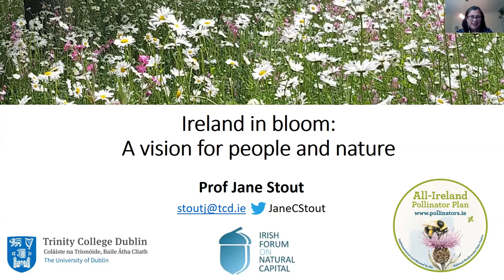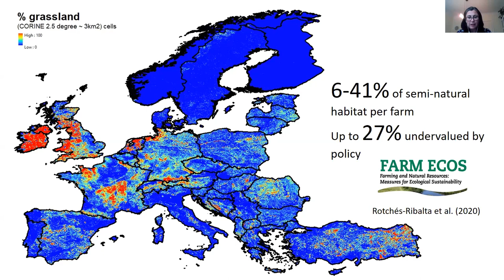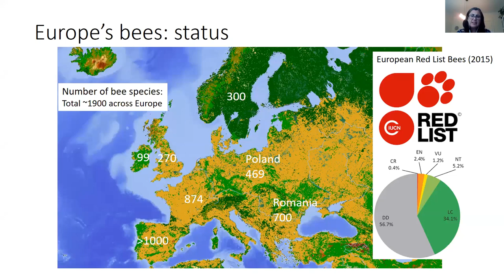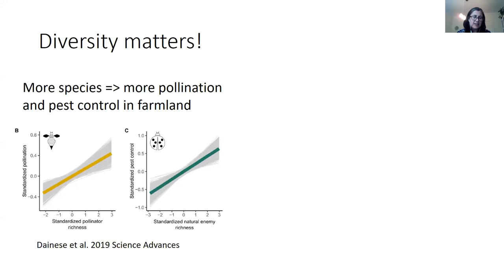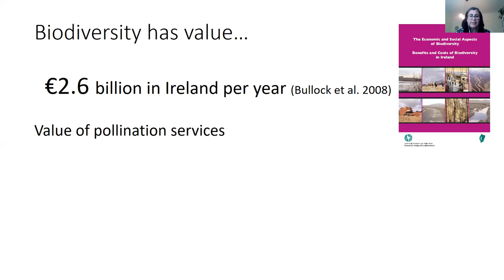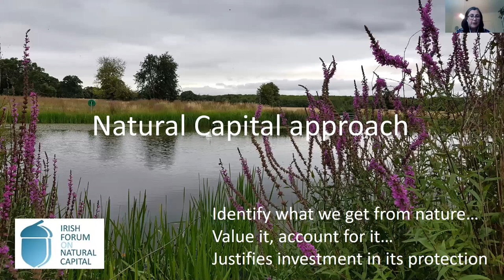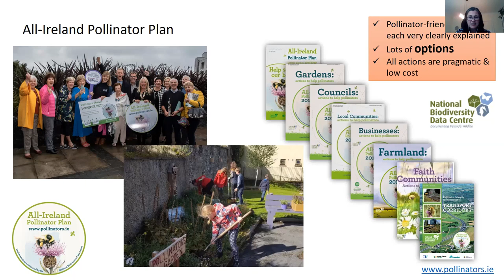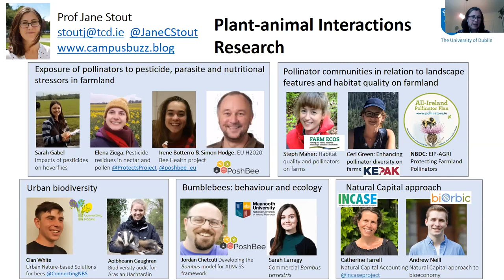Ireland in Bloom - a vision for people and nature: webinar with Jane Stout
'Ireland in bloom - a vision for people and nature' a presentation by Jane Stout with Q&A
Jane Stout is a professor of Botany at Trinity College Dublin and her research expertise is in the field of ecology, with an emphasis on human impacts on biodiversity and ecosystem services, and the value of nature to people. She is Chair of the Irish Forum on Natural Capital and deputy Chair of the All-Ireland Pollinator Plan. This webinar was part of the series of online events organised by Burrenbeo Trust for the annual festival of Burren in Bloom 2020. For further information on Burrenbeo Trust, please